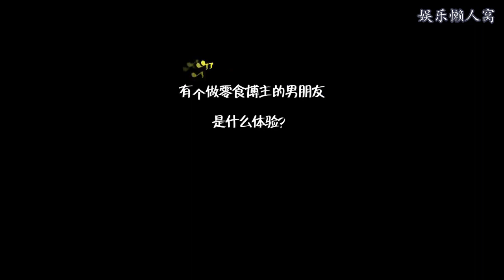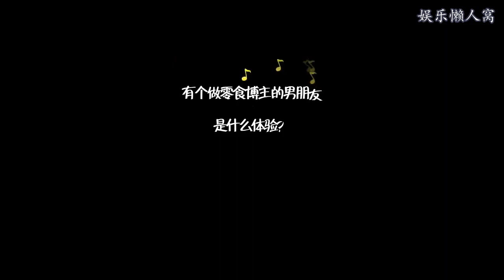一条蛋散的日常合集（22）- 有个做零食博主的男朋友是什么体验？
大纲内容：-
抖音账号：eggsan1225